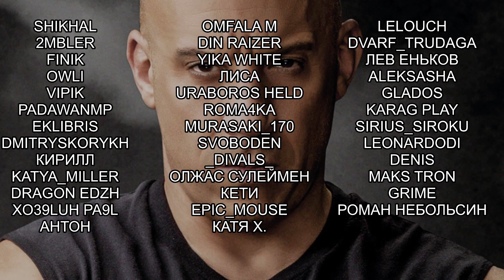ПЕСНЮ ТАК И НЕ ИСПРАВИЛИ! The Witcher 3 Wild Hunt Next Gen Update Прохождение #81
The Witcher 3 Wild Hunt Next Gen Update прохождение на русском на максимальной сложности, Ведьмак 3 бесплатное обновление для нового поколения с обновлённой графикой, с изменёнными механиками. Вы — Геральт из Ривии, наемный убийца чудовищ. Вы путешествуете по миру, в котором бушует война и на каждом шагу подстерегают чудовища. Вам предстоит выполнить заказ и найти Цири — Дитя Предназначения, живое оружие, способное изменить облик этого мира.